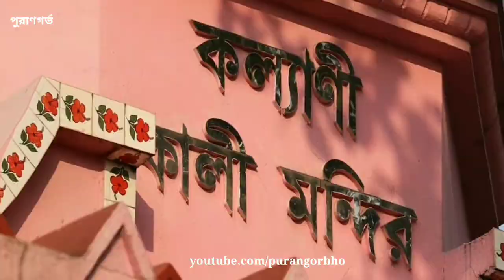জীবন্ত কালী | Kalyani kali mandir | মা আজও জীবন্ত | Amrai | Durgapur Kali temple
Kalyani kali mandir | জীবন্ত কালী | মা আজও জীবন্ত | Amrai | Durgapur Kali temple @purangorbho

🛑পুরাণগর্ভ চ্যানেলে সকল শ্রোতা বৃন্দকে স্বাগত। এখানে বিভিন্ন পৌরাণিক কাহিনী, তন্ত্র, দেবদেবীর কাহিনী উপস্থাপন করা হয়।এখানে উপস্থাপিত সকল প্রকার তথ্য বিভিন্ন বই, ইন্টারনেট, লোকও কথা থেকে সংগ্রহ করা হয়। কোনো রকম মনগড়া তথ্য উপস্থাপন করা হয় না। তাই অযথা খারাপ মন্তব্য কেও কমেন্ট বক্সে করবেন না যদি কিছু জানার থাকে তাহলে অবশ্যই কমেন্ট করবেন।
আপনি যে ভিডিওটি দেখতে যাচ্ছেন তা হিন্দুপুরাণ এবং লোককাহিনী দ্বারা অনুপ্রাণিত। এই গল্প গুলি হাজার বছরের পুরানো ধর্মীয় গ্রন্থের উপর ভিত্তি করে তৈরি। দয়া করে মনে রাখবেন যে কোনো ধর্মীয় সম্প্রদায় বা ধর্মীয় অনুভূতিকে আঘাত করার জন্য তথ্য গুলো উপস্থাপন করা হয় না। শুধুমাত্র শিক্ষামূলক উদ্দেশ্যে উপস্থাপন করা হয়।

CONTENT DISCLAIMER :- If you have a complaint about something or find your content is being used incorrectly, please send a private You Tube message for deleting your content before making Copyright claim.